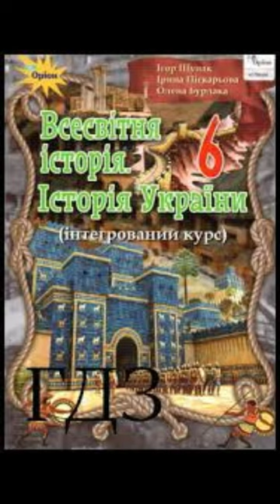& 35 "Золотий вік Афін за Перикла"//6 клас Всесвітні історія Історія України//Щупак